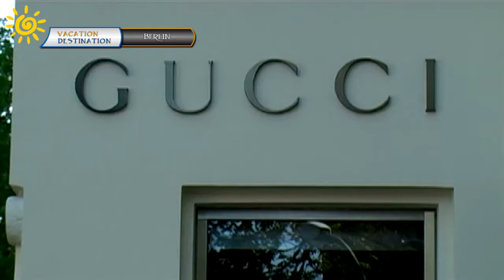Berlin's Best SHOPPING Destinations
Check our Berlin's hottest shopping destinations. From high end boutiques to local flea markets, Berlin has it all.